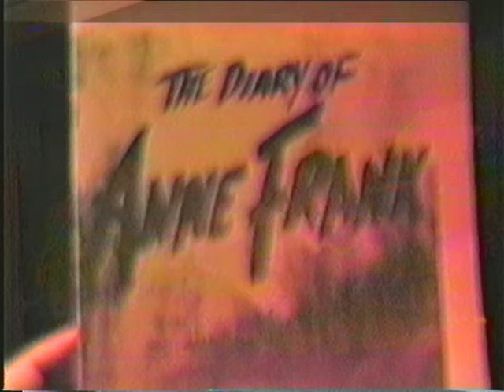Diary of Anne Frank - Edmond Memorial High School Fall 1988